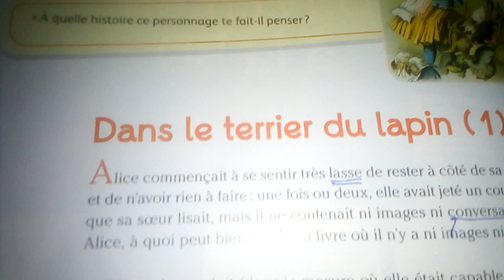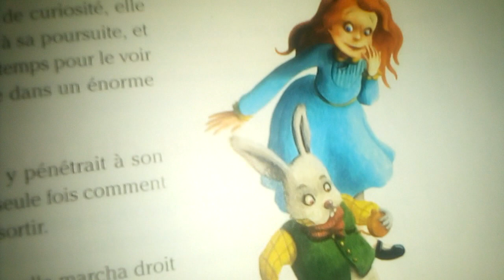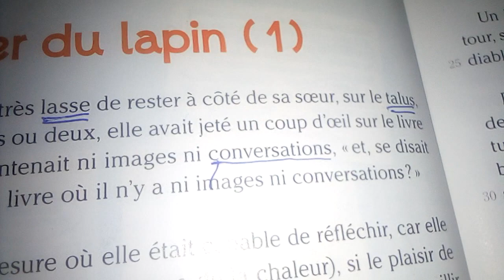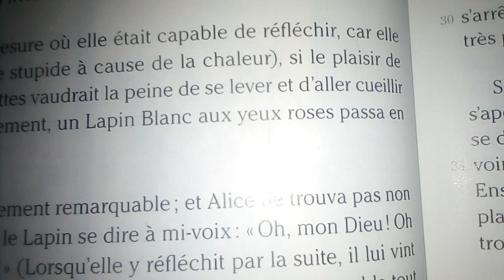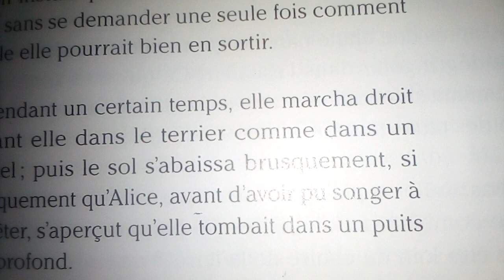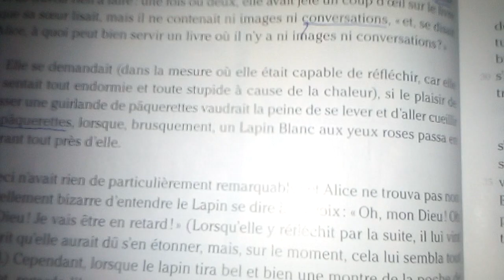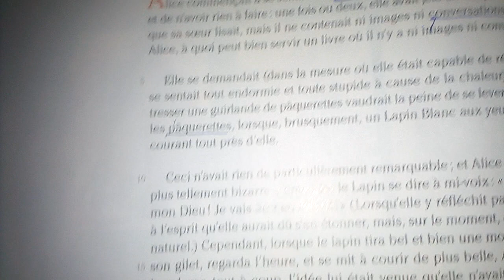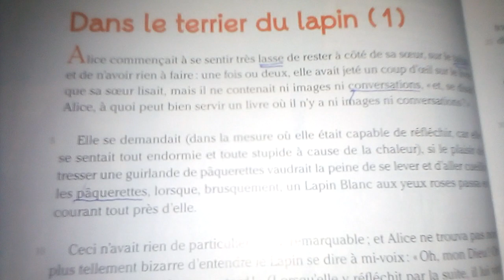Lecture : CM 2 / CROQUE-feuilles UD : 6 //P : 84/DANS LE TERRIER DU LAPIN 1.@proffarid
LECTURE/UD6/DU ROMAN à LA BD/CROQUE-FEUILLES/CM2/P82.@proffarid